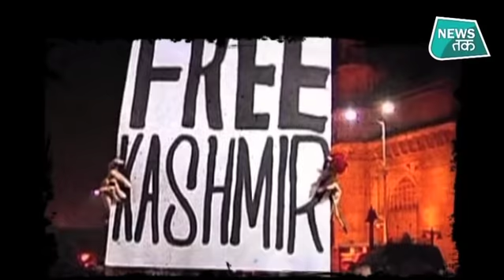घाटी की सूरत पर बीजेपी- कांग्रेस की सियासत ! | News Tak